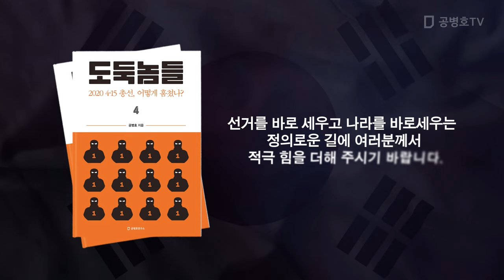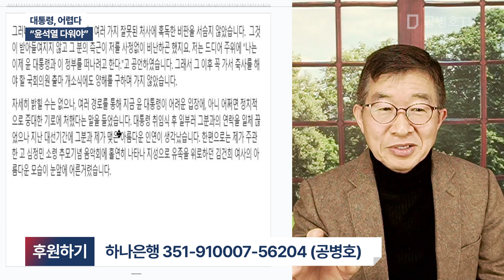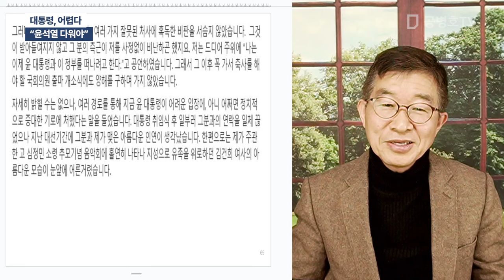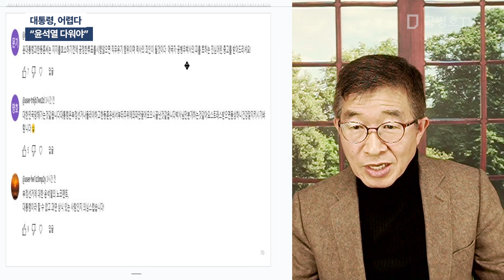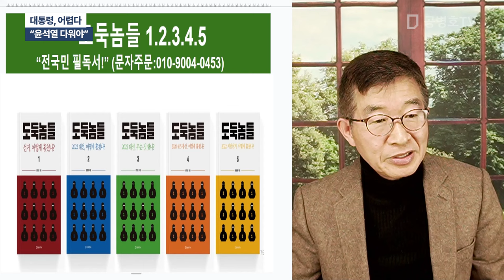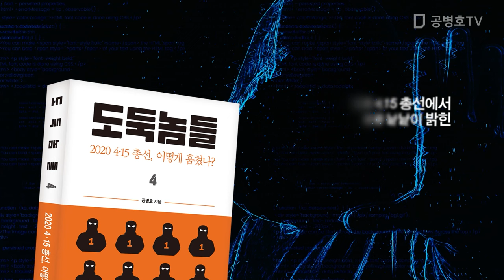대통령, 어렵다 / "윤석열 다워야" [공병호TV]